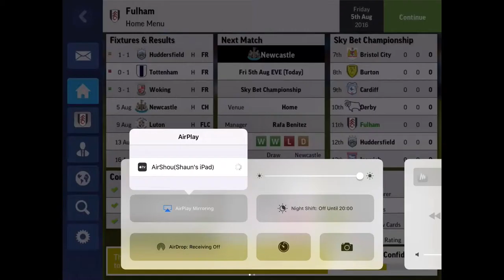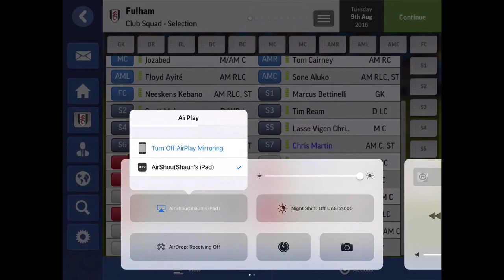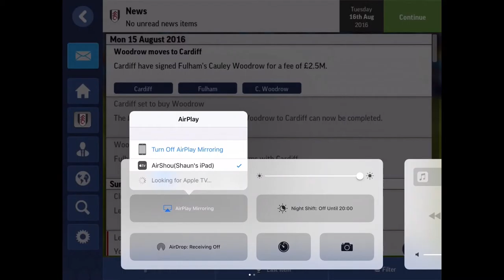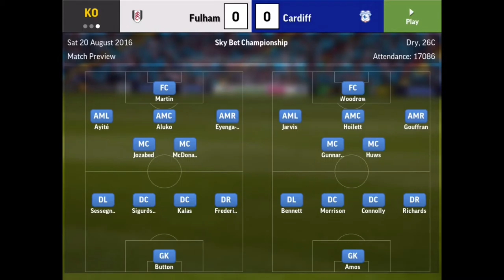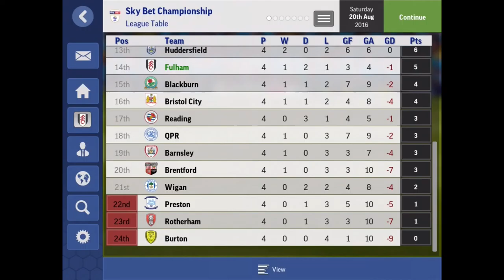Fulham R2G "Mediocre Start" | Football Manager Mobile Career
Apologies for the coughing, sniffling and poor voice as I am currently sick. However, I hope you enjoyed this video.

Shoutout to HuntingCaesar for the thumbnail